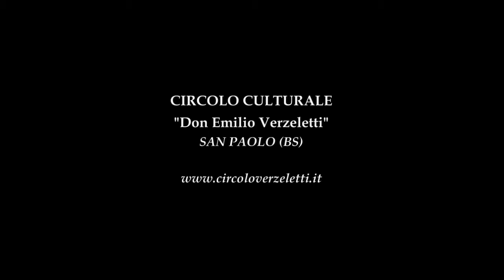W.A. Mozart - Quartetto K 478 in sol minore (III. Rondò)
XI Festival Pianistico "Don Emilio Verzeletti"
Domenica 10 Novembre 2013 - Auditorium Comunale di San Paolo (BS)

CONCERTO PER PIANOFORTE E ARCHI
Gerardo Chimini, pianoforte
Paolo Artina, violino
Elena Gelmi, viola
Antonio Visioli, violoncello

Quartetto K 478 in sol minore
III. Rondò

Circolo Culturale "Don Emilio Verzeletti"
San Paolo (BS)